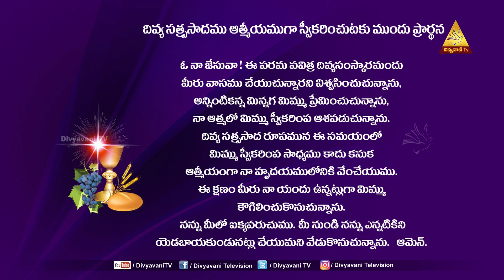HOLYMASS | FR PRASANTH | క్రీస్తు నామమున రక్షణ | 28 MAY 2022 | 6PM | DIVYAVANI TV